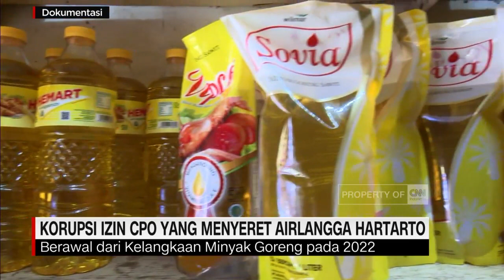Korupsi Izin CPO Yang Menyeret Airlangga Hartarto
Pemeriksaan menko perekonomian Airlangga Hartarto, merupakan babak baru dari penyelidikan perkara dugaan korupsi izin ekspor minyak sawit mentah, CPO, dan turunannya, untuk periode 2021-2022. Juni lalu, kejagung telah menetapkan tiga raksasa grup bisnis sawit, Wilmar, Musimas, dan Permata Hijau, sebagai tersangka dalam kasus ini, dengan dugaan merugikan negara sebesar enam koma Rp.47 triliun.